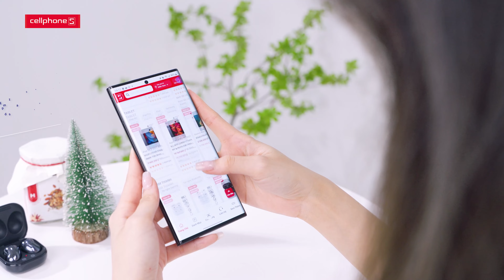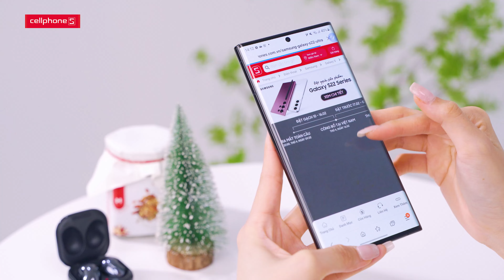Trên tay nhanh Samsung Galaxy S22 Ultra: Có bút SPen, SIÊU camera, SIÊU màn hình!!! | CellphoneS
Cùng CellphoneS mở hộp và trên tay điện thoại Samsung Galaxy S22 Ultra vừa mới ra mắt để xem siêu phẩm mới của gã khổng lồ Hàn Quốc có gì nổi bật nhé!